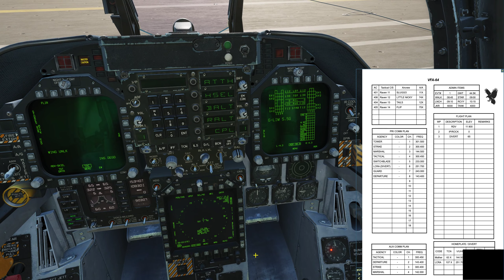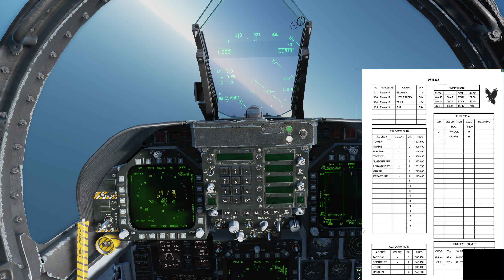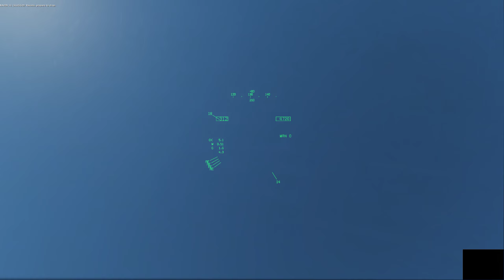Raven One Dominant Fury Mission 7: Bombing Practice (with a surprise)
A flight of four Hornets (Raven 11-14) is scheduled to do some practice bombing in an empty area of ocean. We will drop a smoke marker on the surface and then practice bombing (with practice bombs) and strafing it. I am the second element wingman in the flight (Raven 14).

Timestamps:
09:50 Launch
19:50 Joining up on my element lead
23:35 Dropping smoke markers
25:25 Starting my first bomb run
31:40 Second bomb drop. 12 over g'ed his jet and has to RTB with 11.
36:00 Third bomb run
37:00 New tasking
38:12 There is an airborne contact heading toward the carrier from the coastline. (We have no air to air missiles loaded)
43:20 Target is at 500 feet altitude 18 miles in front of us.
44:00 Radar contact. Contact turns out to be a Hip (Russian MI-8 troop transport helicopter). We are asked to drop practice bombs in front of its flight path as a warning.
48:30 We're now ordered to strafe ahead of him
51:30 Warnings have failed, ordered to splash the helo.
54:55 Ordered to return to base.
1:02:45 Landing